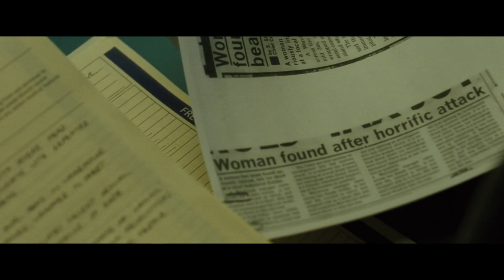Before I Go To Sleep - Official® Trailer 1 [HD]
Release Date: September 12, 2014 (limited)

An adaptation of British author Steve Watson's debut novel "Before I Go to Sleep." The book is described as follows:

Before I Go to Sleep" is the story of Christine, a forty-seven-year-old writer who, following a catastrophic accident in her mid-twenties, is incapable of forming and maintaining new memories for more than a day. Trapped in an existence in which she wakes every day believing herself to be single and with a whole lifetime of choice ahead of her she discovers instead that she lives with her husband, Ben, with most decisions already made.

The novel charts her attempts to make sense of her world. When Chrissie learns that she has been meeting with a doctor who is helping her to recover her memory - and that following his suggestion she has been keeping a journal in order to record her fragmentary recollections and piece together her past - she is hopeful that she may be cured. But the story that emerges is to set in motion a terrifying voyage of discovery that will ultimately have startling consequences for her and all who love her, leading her to question whether the truth is sometimes better left forgotten.

Cast: Nicole Kidman, Colin Firth, Mark Strong

Studio: Millenium Films
Director: Rowan Joffe
Screenwriter: Rowan Joffe
Genre: Drama, Thriller